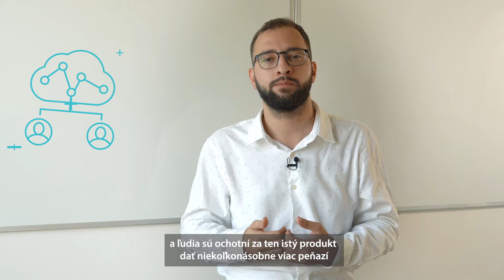Rada od Dana: Ako získa značka svoju hodnotu?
Ako rozoznáte Coca-Colu od Pepsi? 🥤 Ako je možné, že keď vidíte logo svetoznámej značky, viete o koho ide bez jediného slova? 🤔 Čo potrebuje identita na to, aby sa stala virálnou? Pozrite si v našom videu. 🎬